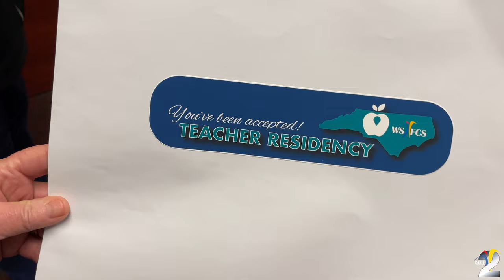WS/FCS Teacher Residency Applicants Get A Surprise At School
The WS/FCS Teacher Residency program is ready for year two.  This week, team members spread across the district to surprise this year's applicants with the news that they had been accepted. WS/FCS Cable 2 Photojournalist Kevin Wrenn tagged along with the Surprise Patrol and shares the importance of this incredible program.